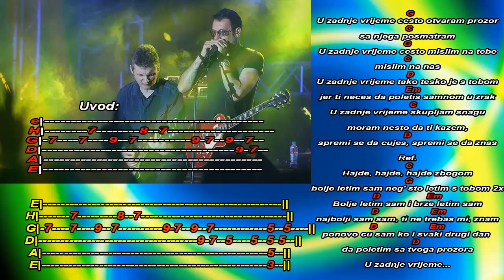Bombaj Stampa - Bolje letim sam